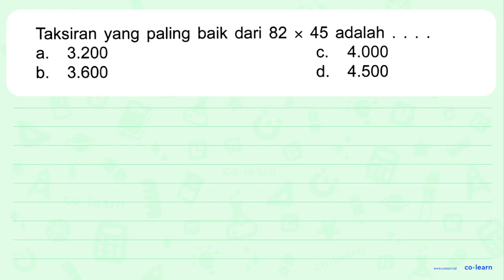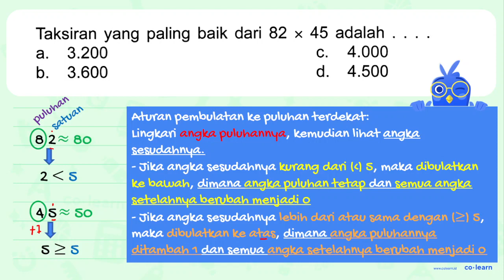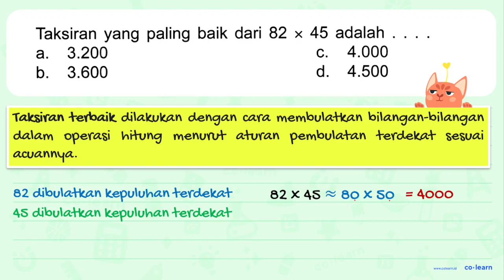Taksiran yang paling baik dari 82 45 adalah X 3.200 4.000 a C 3.600 d 4.500 b_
Topik atau Materi: Penyelesaian Masalah Pembulatan - Aproksimasi / Pembulatan - Aritmatika - Matematika Kelas 4 SD - KTSP

00:00 : Bedah Soal
01:00 : Konsep, rumus dan pengertian Penyelesaian Masalah Pembulatan
01:18 : Langkah penyelesaian soal
02:22 : Jawaban akhir
02:52 : Penutup